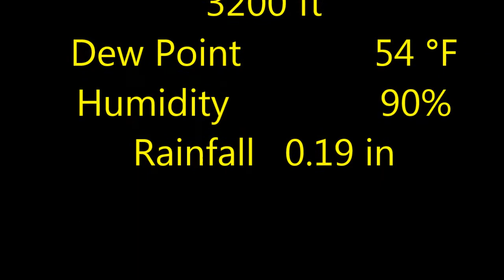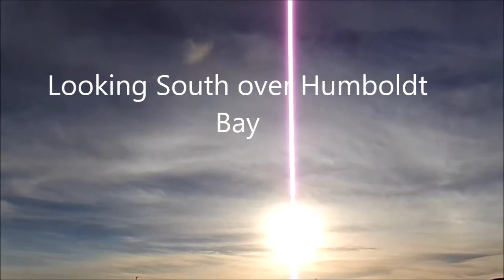Operation Cloverleaf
A covert terrorist takeover.